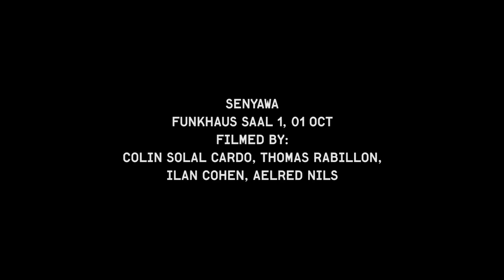SENYAWA - PEOPLE 2016 -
IMAGE Colin Solal Cardo, Thomas Rabillon, Ilan Cohen, Aelred Nils
EDIT Melissa Sadouni  PRODUCER Petites Planetes, La Blogotheque, Michelberger Music